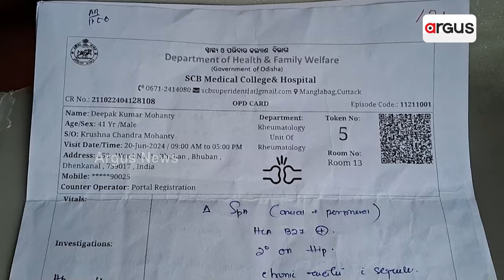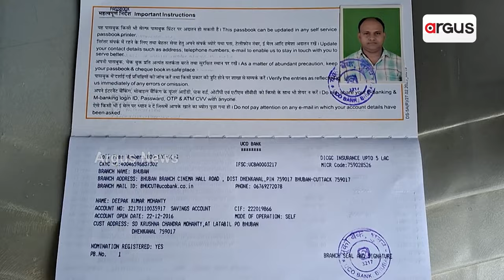ଚିକିତ୍ସା ପାଇଁ ଅର୍ଥ ସାଜିଛି ବାଧକ || Eye Treatment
ଯୁବକଙ୍କ ଡାହାଣ ଆଖି ନଷ୍ଟ ପରେ ବାମ ଆଖିରେ ବଢୁଛି ଇନଫେକସନ। ଚିକିତ୍ସା ପାଇଁ ବର୍ତ୍ତମାନ ଅର୍ଥ ସାଜିଛି ବାଧକ। ଚିକିତ୍ସା ନହେଲେ ଆଖି ନଷ୍ଟ ହୋଇଯିବାର ରହିଛି ଭୟ ।